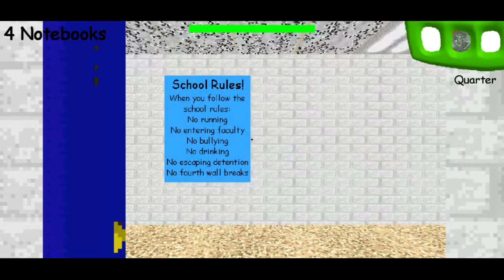Baldi's Basics, but I removed every frame without Baldi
The Principal trolled me.